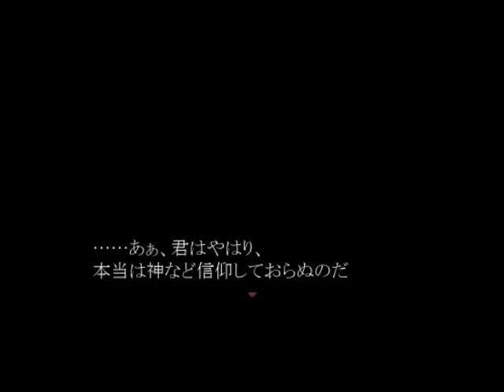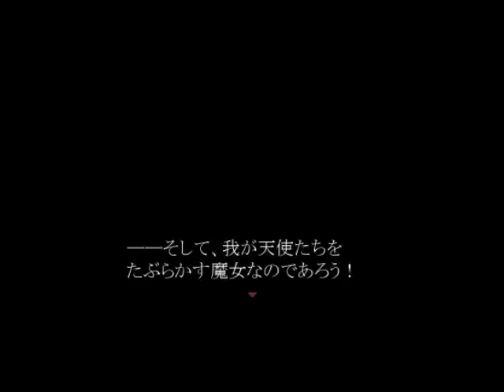【実況】少女と殺人鬼の奇妙な絆と“イカれた約束”【Part17】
『殺戮の天使』を実況。　裁判